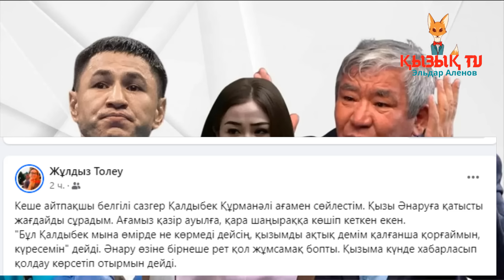Шешесі секілді жезөкше, кезінде өзін де мемен жүріп тапты